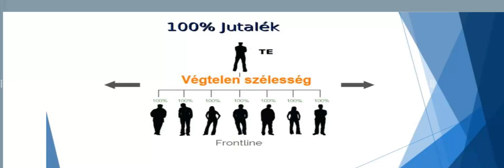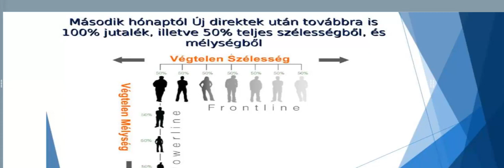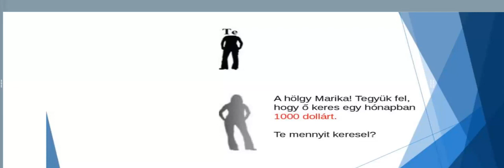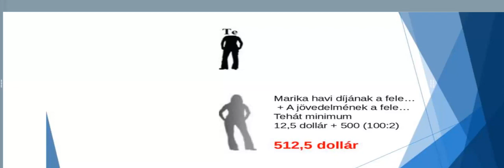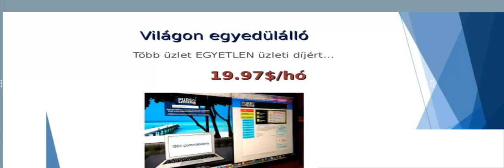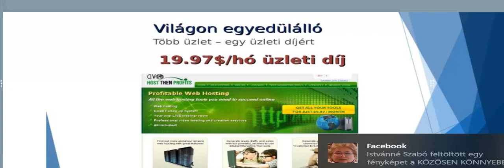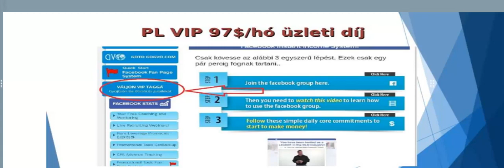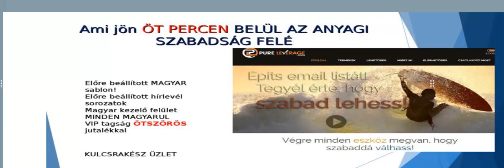PureLeverage marketingterv EJ